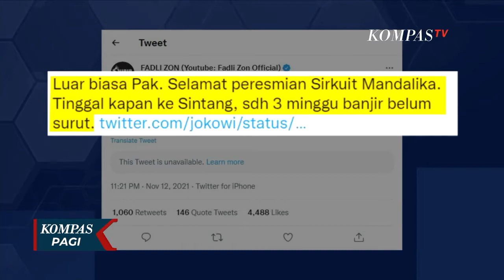Fadli Zon Sindir Presiden Jokowi Soal Penanganan Banjir Sintang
KOMPAS.TV - Anggota Komisi I DPR Fraksi Gerindra Fadli Zon menyidir Presiden Jokowi atas bencana banjir yang terjadi di Sintang Kalimantan Barat.

Sindiran ini disampaikan Fadli Zon tak lama berselang setelah Presiden Jokowi meresmikan Sirkuit Mandalika di Lombok Tengah.

Sindiran Fadli Zon disampaikan melalui akun Twitter yang mengaitkan kegiatan Presiden Jokowi di Mandalika dengan kondisi banjir di Sintang Kalimantan Barat.

Fadli Zon mempertanyakan kapan Presiden Jokowi datang ke Sintang yang sudah tiga pekan dilanda banjir.

Sementara, Ketua Dewan Pimpinan Daerah Partai Demokrasi Indonesia Perjuangan Kalimantan Barat, Lasarus, bereaksi keras atas pernyataan Fadli Zon yang menyindir Presiden Jokowi.

Lasarus justru meminta Fadli Zon untuk datang langsung ke Sintang melihat kondisi banjir.

Terkait dengan sindiran Fadli Zon, Staf Khusus Mensesneg Faldo Maldini menyatakan pemerintah telah memberikan perhatian terkait penanganan bencana banjir di Sintang, Kalimantan Barat.

Partai Gerindra langsung menegur Fadli Zon yang menyindir Presiden Jokowi soal banjir di Sintang.

"Soal tweet pak Fadli Zon soal Sintang, kami perlu meluruskan jika statement tersebut tidak mewakili fraksi atau partai. Kepada beliau sudah diberi teguran dan kami juga minta maaf apabila statement tersebut menimbulkan ketidak nyamanan." Disampaikan Juru Bicara Partai Gerindra, Habiburokhman yang kami kutip dari detik.com.